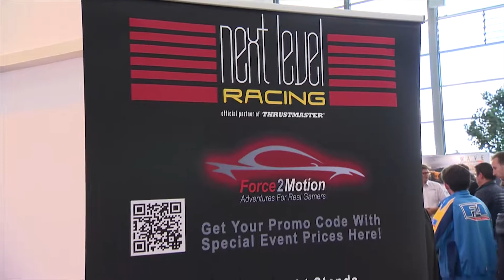Force2Motion Interview auf der SimRacing Expo 2017 auf dem Nürburgring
Wer leider nicht die Gelegenheit hatte, uns (Force2Motion) auf der SimRacingExpo2017 auf dem Nürburgring zu besuchen, der kann jetzt "wenigstens" das Interview anschauen...